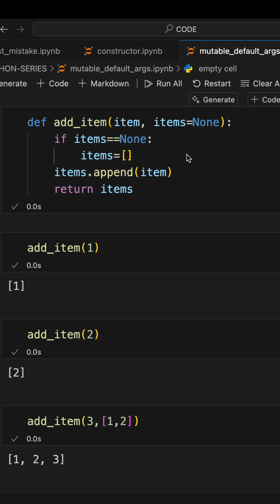Python’s Most Confusing Bug? Default Mutable Arguments Explained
Ever wondered why your Python function keeps remembering old values even though you didn’t ask it to?

In this video, I’ll show you the default mutable arguments trap using 4 different code snippets. You’ll see:

Why items=[] causes strange behavior across function calls
How some ‘fixes’ look okay but break in edge cases
The correct and Pythonic solution using None
Extra tips on == None vs is None, and why items is [] is wrong
By the end, you’ll never get caught in this bug again ✅

 Perfect for Python beginners, interview prep, and even experienced developers who want to write clean, Pythonic code.”